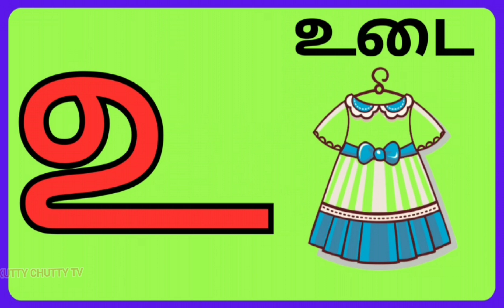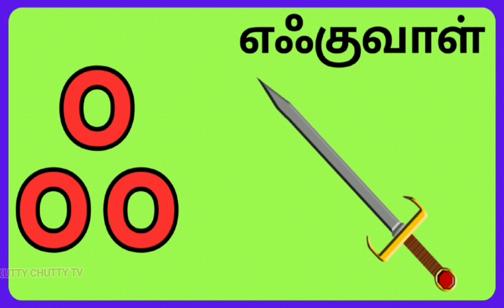Uyir Ezhuthukal| உயிர் எழுத்துக்கள்| Tamil alphabet|அ முதல் ஔ வரை| அடிப்படை தமிழ்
ABC Alphabet

Learn Tamil Alphabet|உயிரெழுத்துக்கள்
உயிரெழுத்துக்கள்
அ - அம்மா
ஆ - ஆலமரம்
இ - இலை
ஈ - ஈகை
உ - உடுக்கை
ஊ - ஊறுகாய்
எ - எலி
ஏ - ஏணி
ஐ - ஐவர்
ஒ - ஒட்டகம்
ஓ - ஓடம்
ஒள - ஒளவை

Thankyou